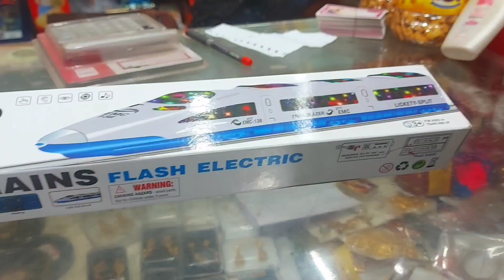Mini Vlog || জন্মদিনের অনেক আর্শীবাদ ও শুভেচ্ছা রইলো তোমার জন্য🥰